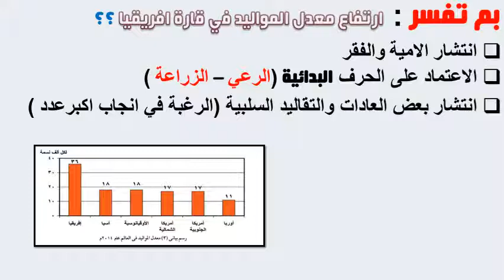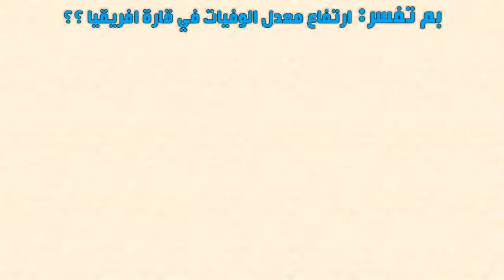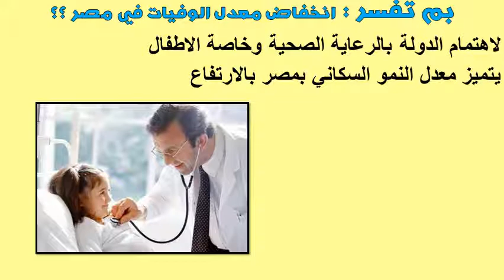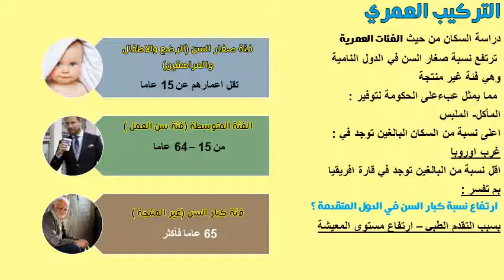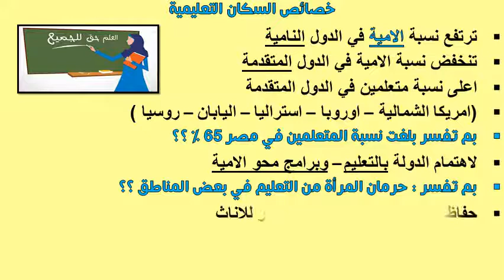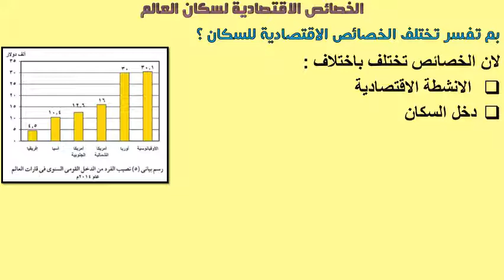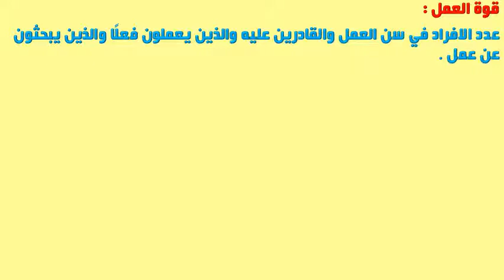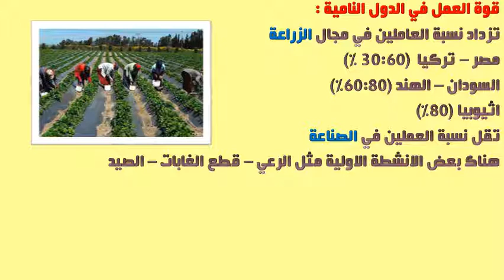خصائص السكان في العالم 3 ع